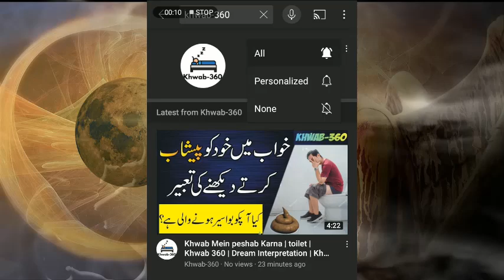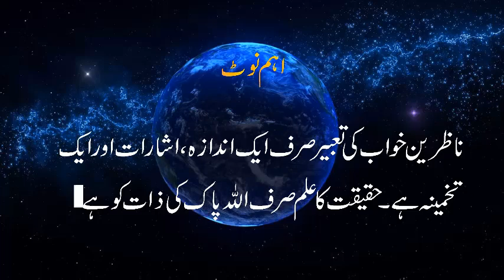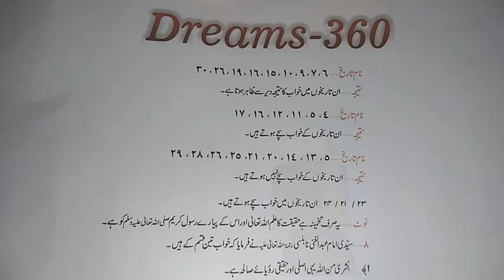Khwab Mein Kiraman Katibeen Dekhna | Farishte dekhna | ANgels in dream | khwabon ki tabeer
This is the title of the video  “ Khwab Mein Kiraman Katibeen Dekhna | Farishte dekhna | ANgels in dream | khwabon ki tabeer“

Tabeer ur roya book urdu
Dream interpretation in urdu
Khwuab ki tabeer
Dreaming
Dream analysis